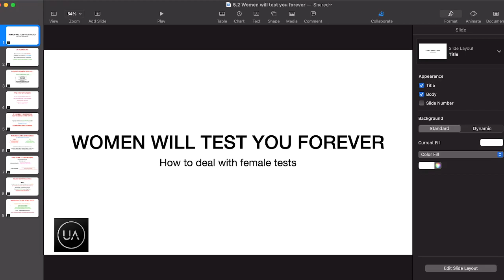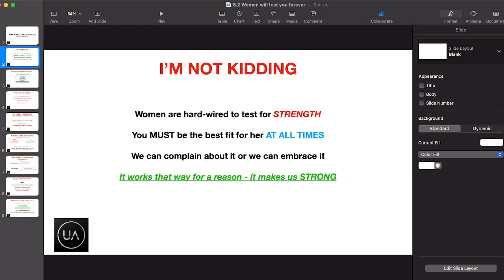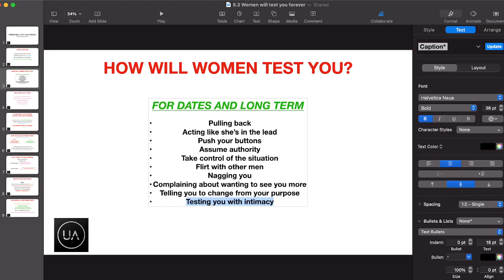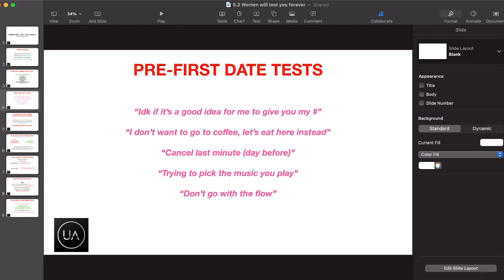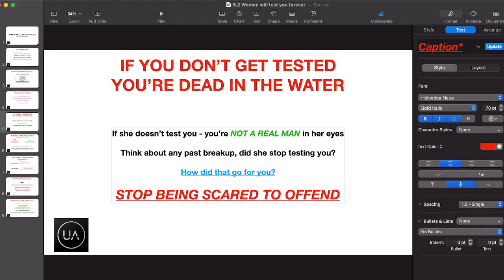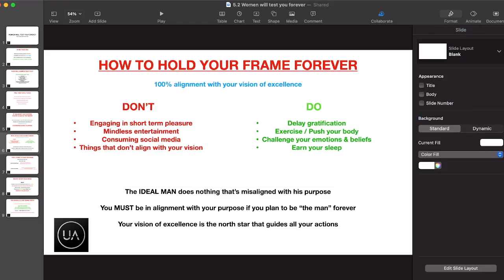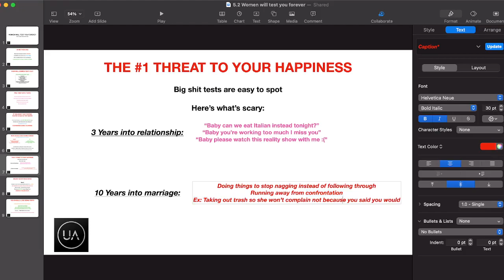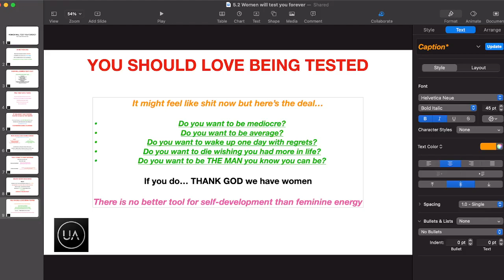⚠️ WARNING: Women will test you FOREVER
I'll show you how to be a man that women chase, desire, and dream about.

Join the elite private community of men inside MCB and learn step-by-step how to meet, attract, and keep beautiful women

Book a free 15-minute call with me to talk about how I can help you become the man you want to be and attract your dream girl: